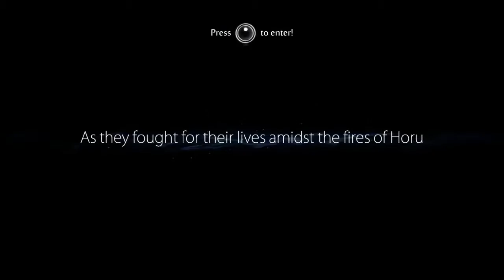[Ori & the Blind Forest] Fiery Gates of Lava (Part 18)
What is even going on with these two?!